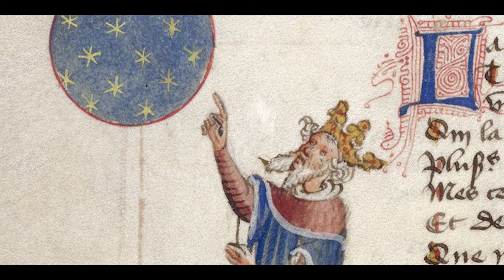Starman - David Bowie (Bardcore)